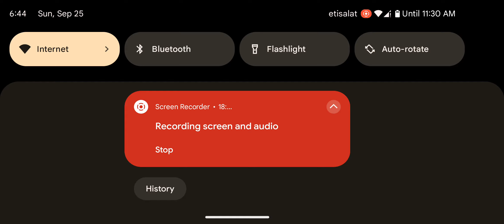Minibus Simulator Vietnam Driving Hyundai Minibus City Bus android Gameplay (25/09/22)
Minibus Simulator Vietnam game to drive a 29-seat, 16-seat minibus in Vietnam Minibus Simulator Vietnam can be said to be a completely new version. With many inte resting features, fix many bugs, be optimized and improved to achieve the highest FPS performance. And Minibus Simulator Vietnam will allow you to experience a true smal and medium-sized passenger bus driver in Vietnam with the most popular bus in Vietnam such as 29-seater, 16-seater... MAP in Minibus Simulator Vietnam is inspired by a typical Cultural Village in the countryside of Vietnam. A large BUS STATION is located in the City. On the way there are many rest stops, red lights, speed cameras. A highway with many billboards bearing the familiar Vietnamese flavor.
In order to accumulate the experience and quintessence from previous games such as Car Simulator Vietnam, Truck Simulator Vietnam, Bus Simulator Vietnam, it can be said that Minibus Simulator Vietnam is the most perfect game and the only line of passenger driving games in Vietnam is produced and distributed by Web3o Technology.